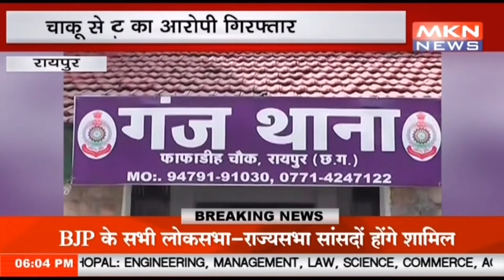रायपुर - लूट का आरोपी गिरफ्तार, चाकू से वार कर लूट करता था आरोपी